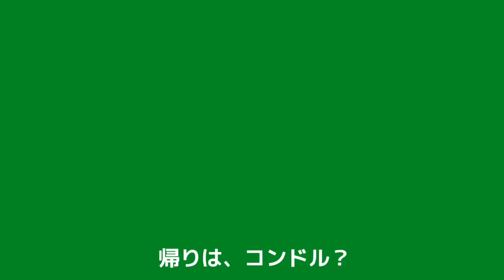カンジーナ♫奥抜チャント初披露2019/6/22大宮アルディージャ(東京ヴェルディ戦)KanjiOkunki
カンジーナ♫奥抜チャント初披露2019/6/22大宮アルディージャ(東京ヴェルディ戦)

アウェイ観戦記

大宮アルディージャ(東京ヴェルディ戦)
2019年6月22日(土曜日)19時キックオフ

天候/曇のち雨、気温/ 21.1℃、湿度 /90%
主審/岡部拓人、副審/篠藤巧、細尾基
第4の審判/勝又弘樹

試合結果
大宮アルディージャ 0-0 東京ヴェルディ
シュート数 8-4

【奥抜侃志選手チャント】
(原曲)バンビーナ/布袋寅泰
♫ ララララ〜ラ奥抜ゴール♪
♫ 俺たちは、奥抜の虜(とりこ)さ♪
♫ラ〜ララ♪ ラ〜ララ♪ ラ〜ラララ♪
♫カンジ♪ オクヌキ♪ 魅せてやれ〜♪

アウェイにゴール裏スタンドから撮影